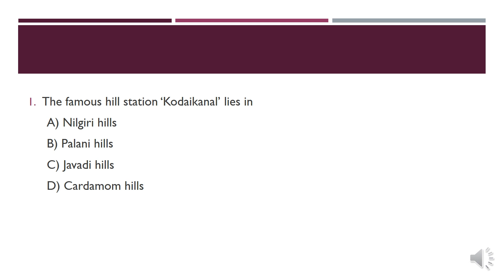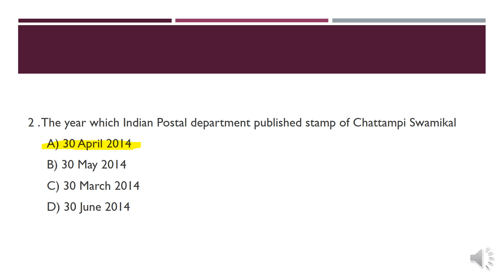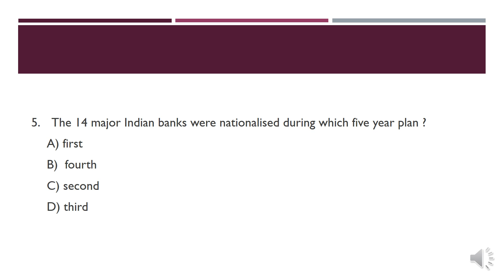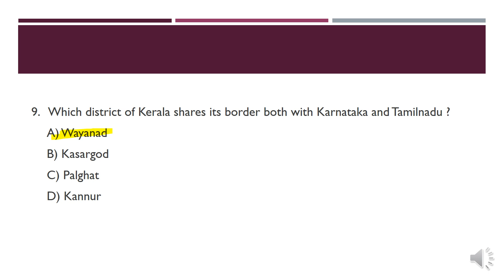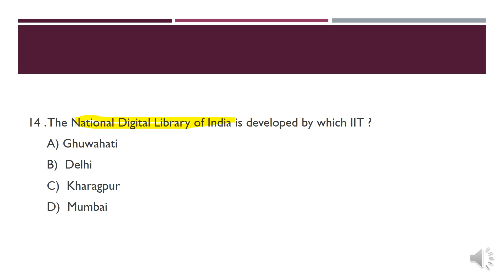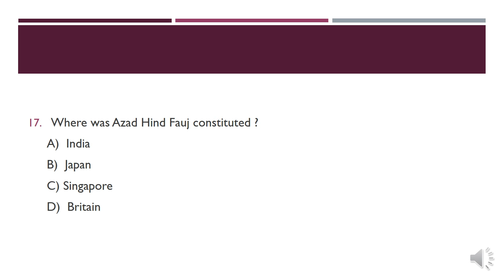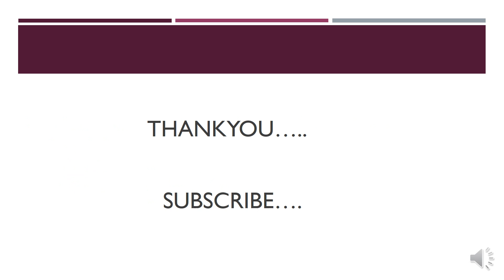PREVIOUS YEAR QUESTION PAPER ANALYSIS (2019) -- 2 | KERALA PSC | UNIVERSITY ASSISTANT | VEO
Sorry for poor audio quality.. will clear soon..

PREVIOUS QN PAPER ANAYSIS(2019)--1